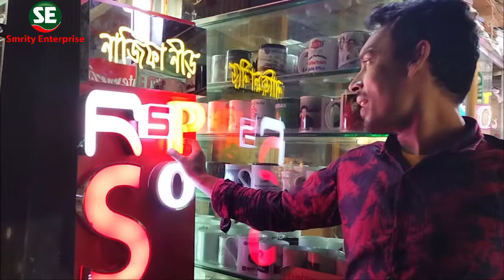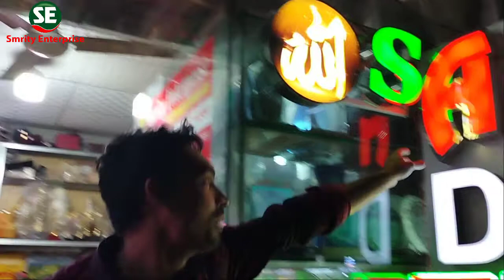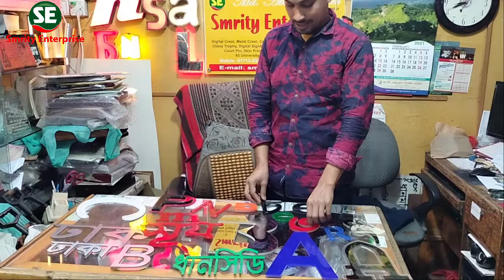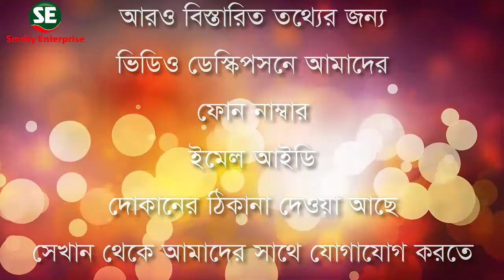LED SIGN BOARD/Digital LED Lighting Sign Board Shop Smrity Enterprise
How to Make LED SIGN BOARD/Digital LED Lighting Sign Board Shop Smrity Enterprise

এলইডি সাইন/সাইন বোর্ড
আমাদের এখানে সব ধরনের এলইডি সাইন বোর্ড ও যে কোন ধরনের সাইনবোর্ড তৈরি করে নিতে পারবেন।
১। এসএস নন ম্যাগনেট দিয়ে লেটার তৈরি করে নিতে পারবেন।
২। এসএস বাটা লেটার (লাইটিং)
৩। এস এস টপ লেটার (লাইটিং ছাড়া)
৪। এ্যক্রেলিক টপ লেটার (লাইটিং ছাড়া)
৫। এ্যক্রেলিট লাইটিং লেটার
৬। এলইডি ডিজিটাল সাইন
৭। এলইডি মুভিং সাইন (লিখা চেইঞ্জ করা যায়)
৮। এ্যালকাবন লেটার কাটিং ও এ্যালকান সাইনবোর্ড
৯। পিতলের লেটার তৈরি করা হয়
১০। প্যানাপ্লেক্স সাইনবোর্ড
যে কোন ধরনের লেটার সাইনবোর্ড এলইডি সাইনবোর্ড তৈরি করতে আমরা ৫ থেকে ৬ দিন সময় নিয়ে থাকি। আপনি আমাদের দোকানে এসে সাইনবোর্ড গুলো অর্ডার করতে পারেন অথবা আমাদের ফোনে যোগাযোগ করেও সাইনবোর্ড গুলো অর্ডার দিতে পারেন। ঢাকার বাহিরেও ডেলিভারি দেওয়া হয়।

স্মৃতি এন্টারপ্রাইজ, ৬৫ ঢাকা ইউনিভার্সিটি মার্কেট, কাটাবন, ঢাকা-১০০০
প্রতিদিন, সকাল ১০ টা থেকে রাত ৯টা পযন্ত, (সাপ্তাহিত বন্ধ, শুকবার)
Smrity Enterprise, 65 Dhaka University Market Katabon, Dhaka-1000